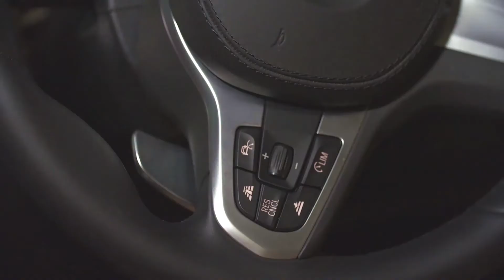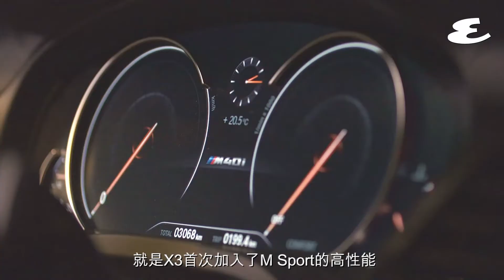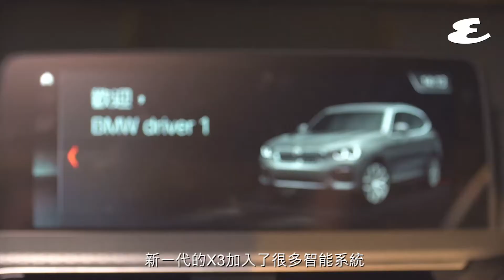BMW X3 M40i 性能功能二合一｜Auto｜Esquire HK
BMW的X系列正在完善化，除了早前新推出的X2系列外，第三代X3亦已到港，事隔七年推出第三代，萬眾期待下有咩咁猛料先？外形不變，但內在的實用性與性能包你驚喜，一定喜歡！